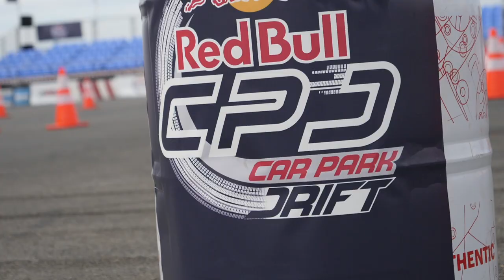RedBull Car Park Drift - Moto VLOG #17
Stunt show au Maroc à l'occasion du RedBull Car Park Drift Morocco